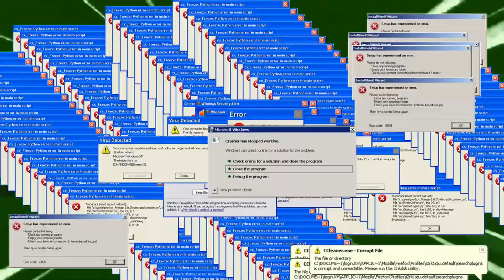208 CPS! Pobiłem @Trycs w kliknięciach na sekundę!!!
W tym wideo zaprezentuje wam jak pobiłem @Trycs w kliknięciach na sekundę! Ja wyklikałem 208 CPS-ów a Trycs 202 CPS-y. Zachęcam do zostawienia suba i like.
                           Zaobserwujcie moje social media!